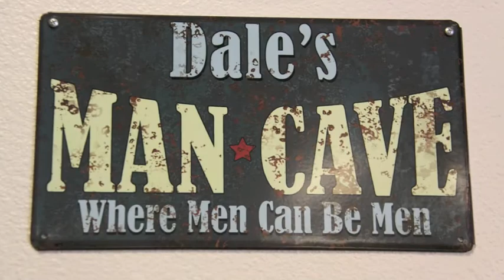Bullhead May 2013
Fun at Jane and Dale's Bullhead home.  Inner tubing and wake boarding at Lake Mohave, desert riding, golf ball hunting and a Mother's Day Sunday breakfast!!